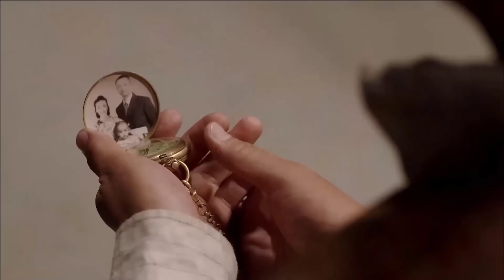SÓI XÁM ĐẠI MẠC - Tập 03 | Siêu Phẩm Hành Động Kháng Nhật Xuất Sắc | ChinaZone - Phim Thuyết Minh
✦ Đạo diễn: Tôn Văn Học
✦ Diễn viên: Hoàng Chí Trung, Lưu Tư, Lý Tâm Dật, Tả Tiểu Thanh
✦ SÓI XÁM ĐẠI MẠC lấy bối cảnh chiến tranh kháng Nhật, kể về cuộc đấu tranh sinh tử ở sa mạc Tây Bắc giữa các thế lực. Năm 1931, Hạ Tất Thần vì biết được Hắc Long Hội lấy cắp khoáng sản ở trấn Thanh Phù mà bị Hắc Long Hội truy sát, may được thám trưởng Hồng Thái cứu. Vì bảo vệ Hạ Tất Thần, Hồng Thái bị người Nhật làm cho nhà tan cửa nát, cả hai người cùng trốn chạ giữa vòng vây mai phục của quân địch.